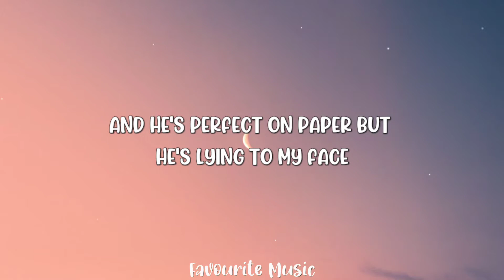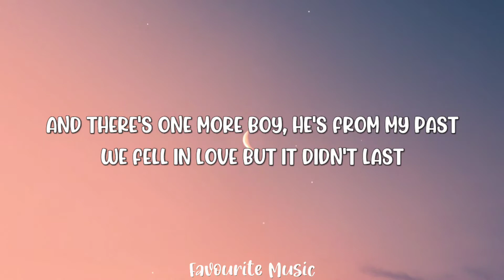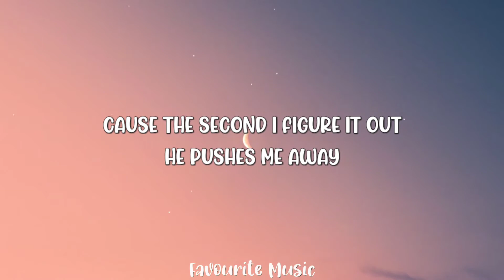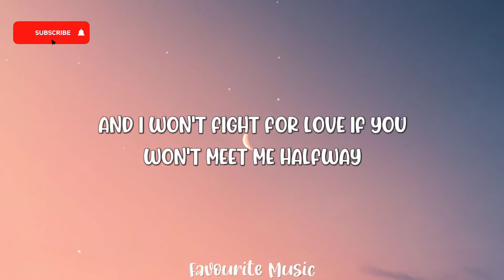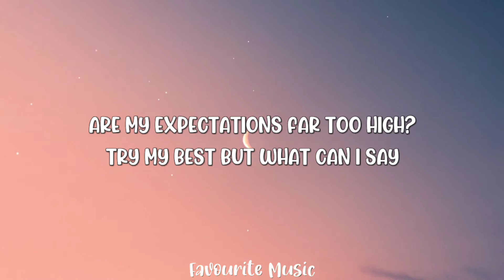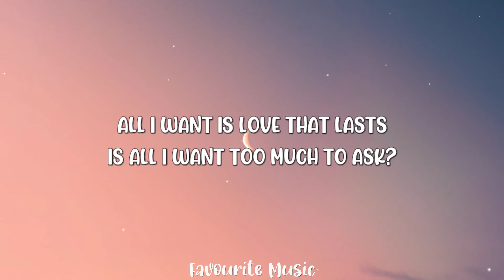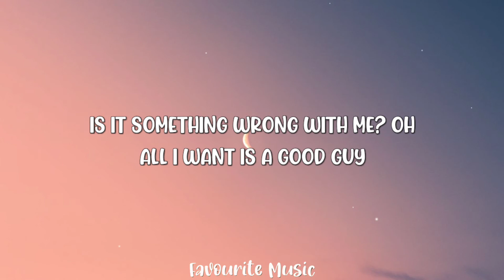All I Want- Olivia Rodrigo (Lyrics)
Olivia Rodrigo- All I Want (Lyrics)